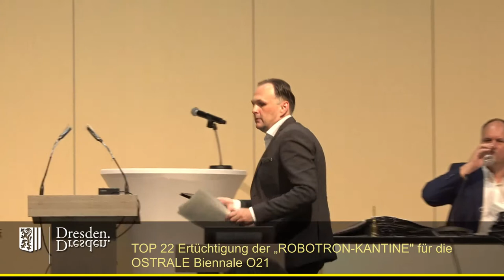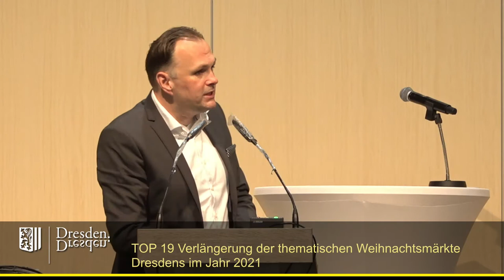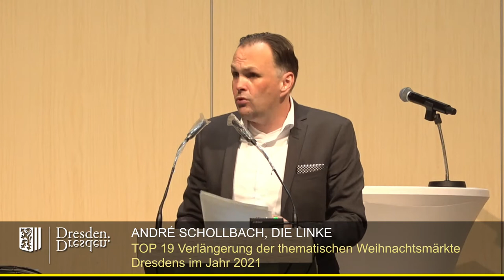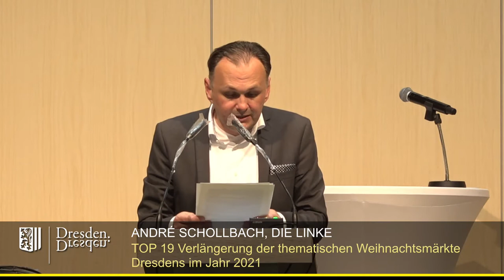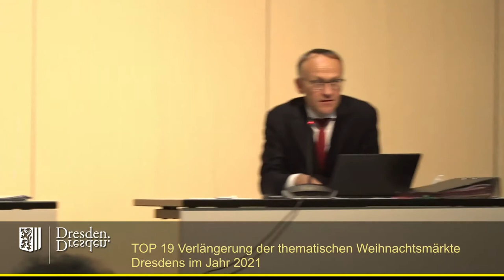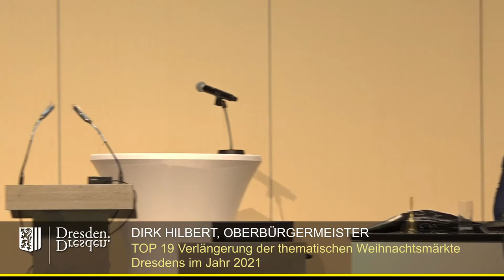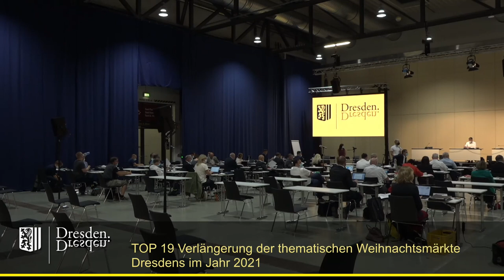staDDrat am 10. Juni 2021 - Verlängerung der thematischen Weihnachtsmärkte Dresdens im Jahr 2021